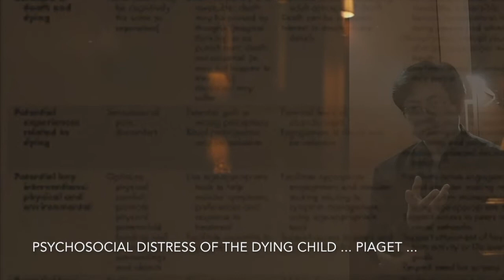PSYCHOSOCIAL CARE OF THE DYING CHILD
DR M MEDINA talks about ...

The Psychosocial Care of the Dying Child ...

Piaget ... Child Development ...
Psychosocial Distress ... Psychosocial Needs ...
Care of the Sibling ...
Care of the Parents ...
Values ... Ethics ...